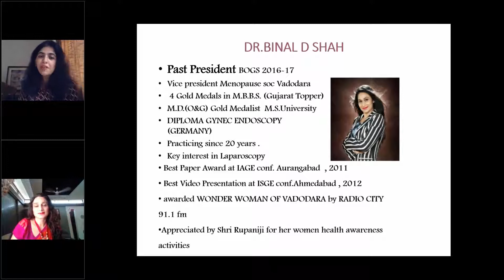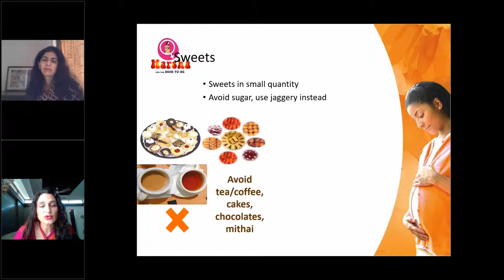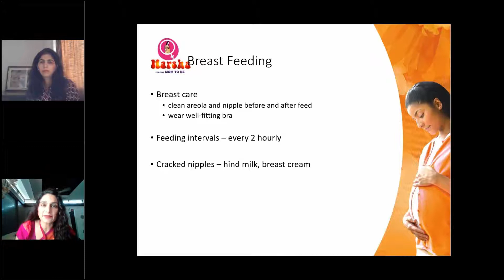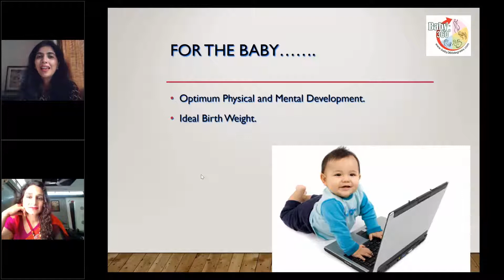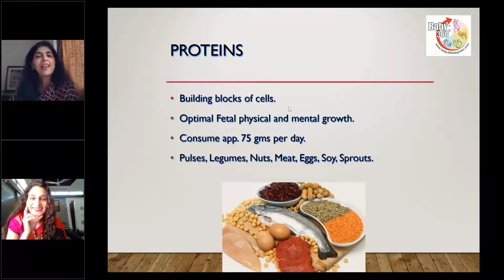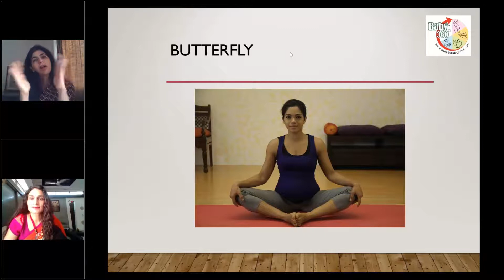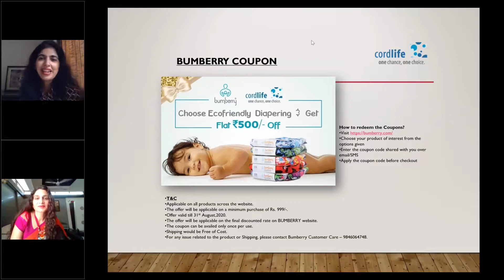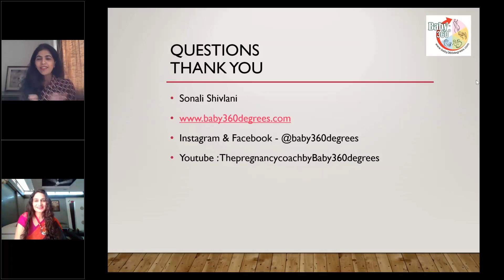Pregnancy Care During Covid -19 by Dr. Binal Shah & Ms. Sonali Shivlani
Cordlife has come up with a FREE webinar session on Pregnancy Care During Covid -19, in association with Dr. Binal Shah, M.D.(O & G) Gold medalist, Diploma Gynec Laparoscopy(Germany), FICOG, CIMP